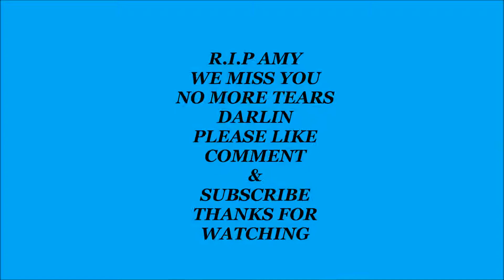Amy Winehouse - Tears Dry On Their Own + Lyrics